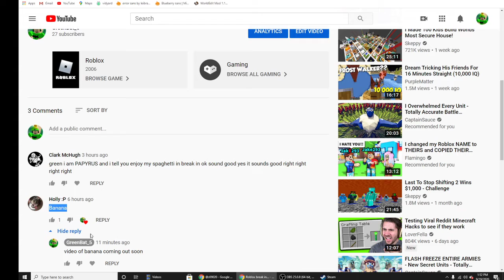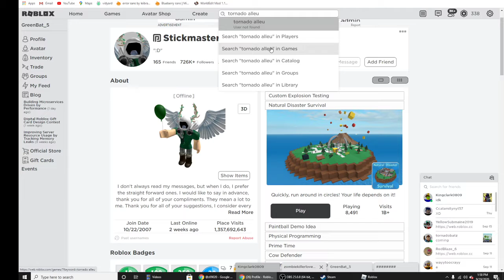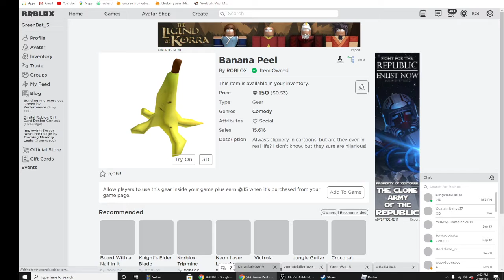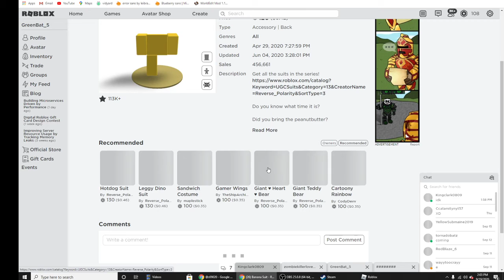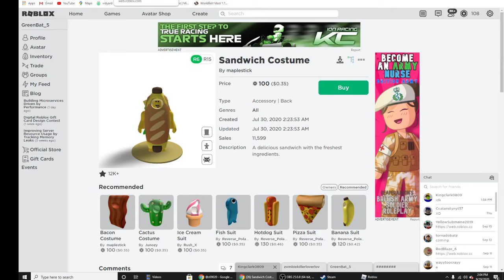Natural disaster try to squash banana